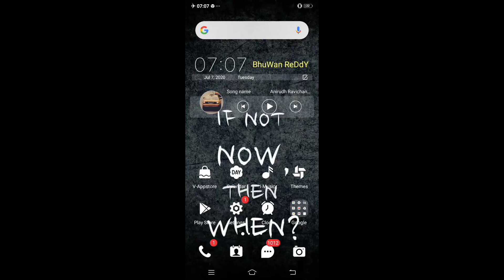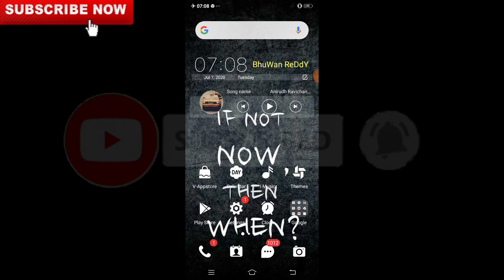Important Note To OU Students|Inter reverification & recounting started and result date is?|bhuwantv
Degree pg btech diploma Pharmacy only final year exams will held|waiting how ap & ts govts responds

ఇంటర్ సప్లి విద్యార్థులను గ్రేస్ మార్క్స్ తో పాస్|ఖబర్ధర్ KCR| డిగ్రీ పీజీ బిటెక్ డిప్లొమా నిర్ణయం త్వరగా తీసుకోవాలి లేదంటే ఫార్మ్ హౌస్ ముట్టడి కి కూడా వెనకాడం:

New UGC Guidelines Released To Stop Exams|Karnataka students affected with corona In exam Centers

ఎపీ లో డిగ్రీ పీజీ బిటెక్ డిప్లొమా పరీక్షలు ఉంటాయా? ఉండవా? Call|Ts update will be July 9 from court|

డిగ్రీ పీజీ బిటెక్ డిప్లొమా మరియు ఎంట్రన్స్ పరీక్షల రద్దు పై నేడు హై కోర్టు లో విచారణ|all exams బంద్

talking wrong about students in conducting of exams of ug pg btech(bayata tiruguthe raani corona 2 hours exams rasthe vastundha)